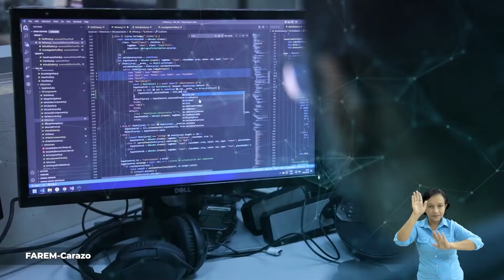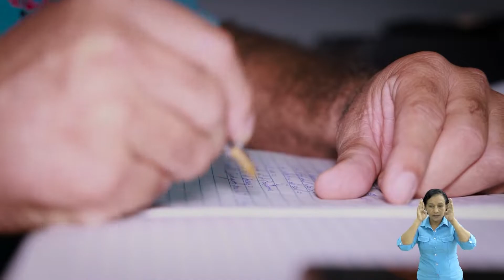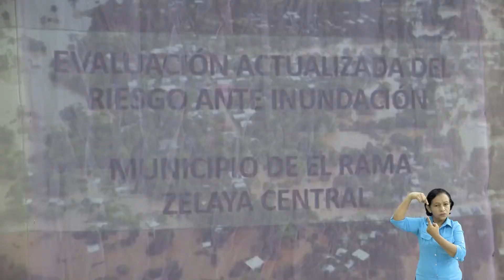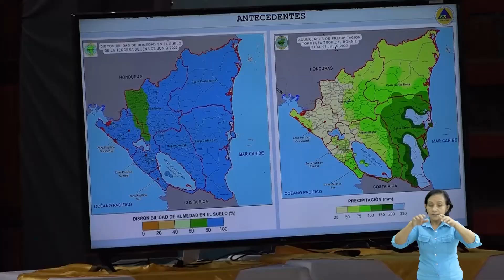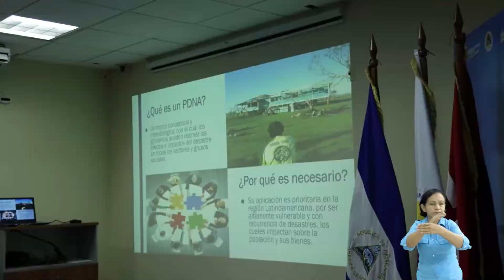Nicaragua Linda y Segura Cap 221 "Organización y funcionamiento de Puestos de mando comunitarios"